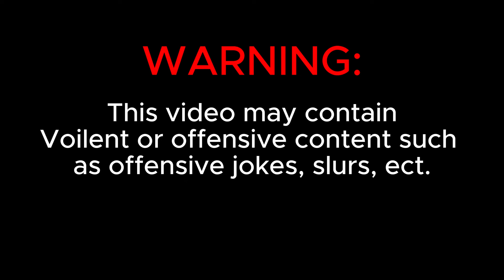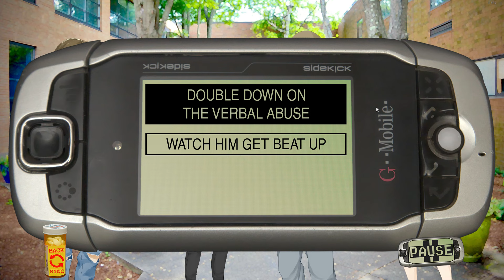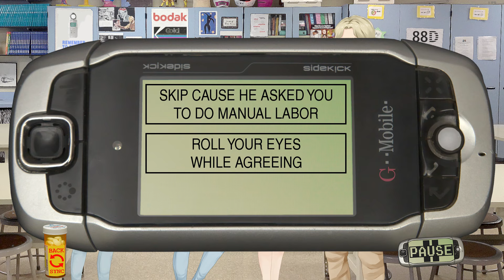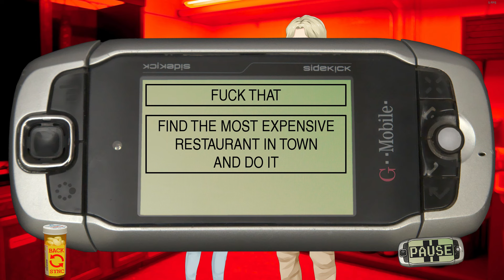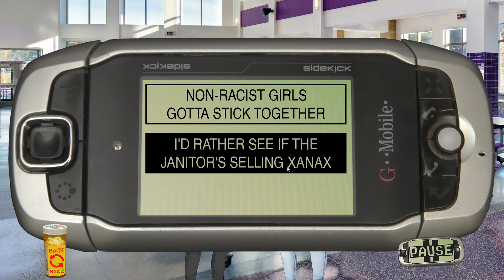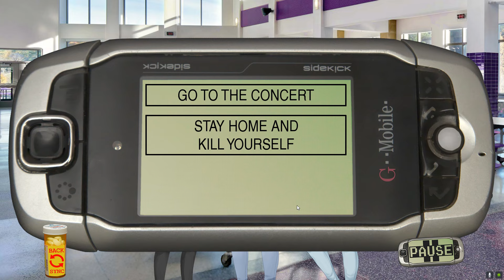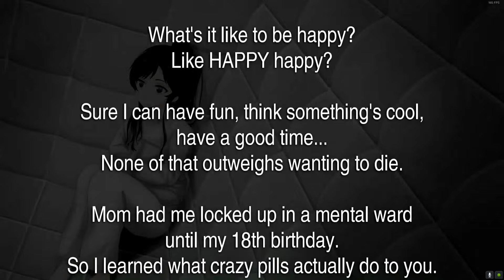THIS GAME IS DARK| Class of ‘09 #2